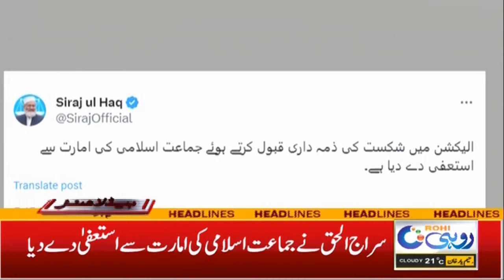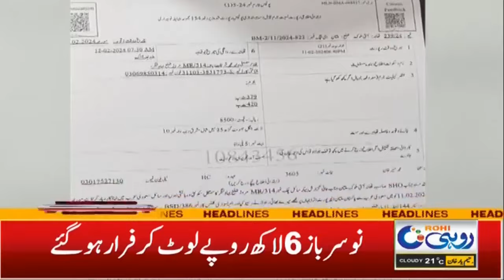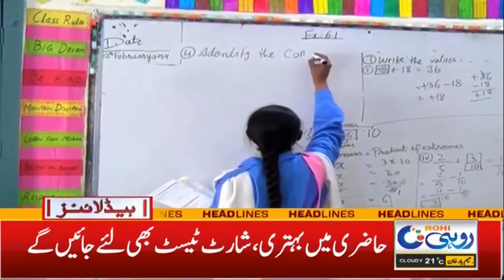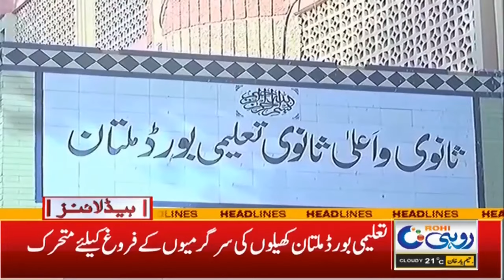3am News Headlines | 13 Feb 2024 | Rohi